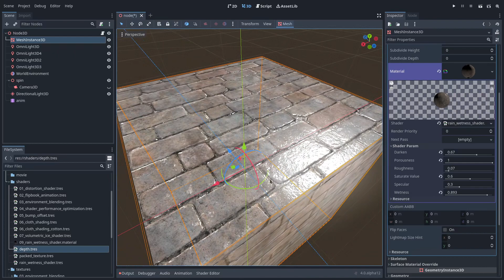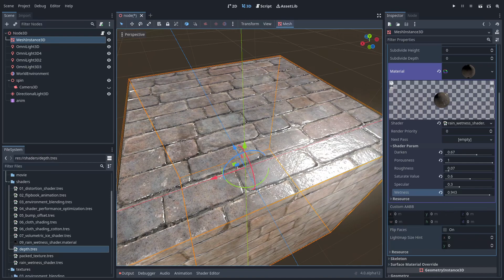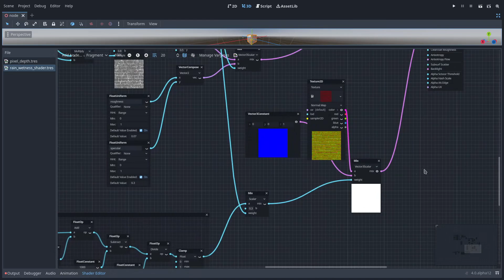Rain Wetness Shader - Godot 4.0 - Visual Shader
Visual Shader Plugin, a feature that allows users to create custom Visual Shader nodes, seems absent in Godot 4.0 alpha 12.

Resources:
Linear interpolation (Lerp) in Godot shader: